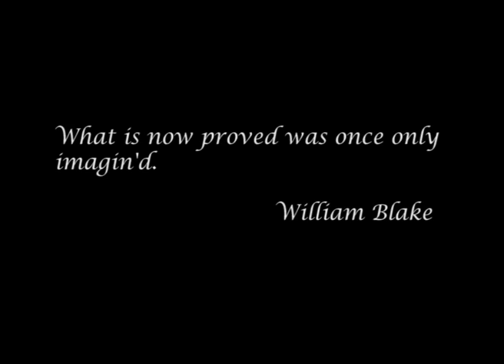Dino Omerovic - Proverbs Of Hell